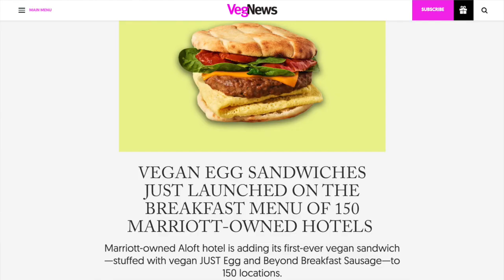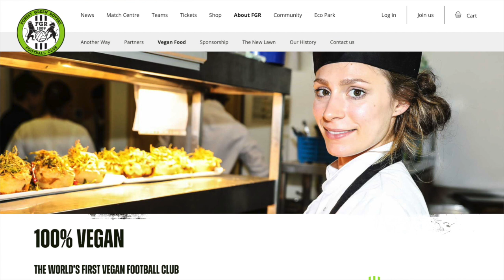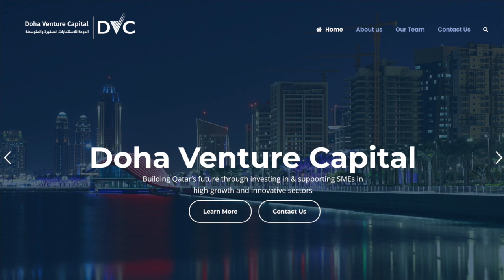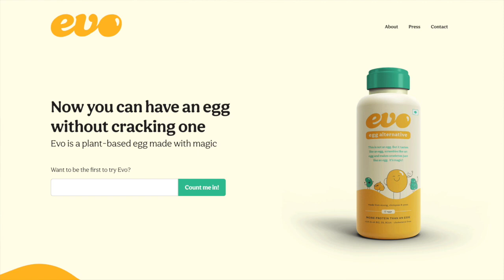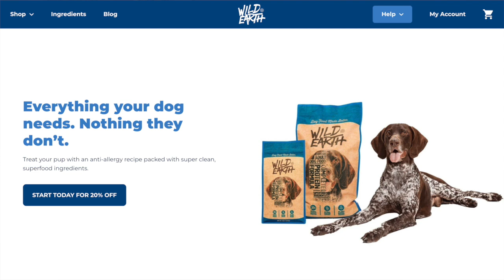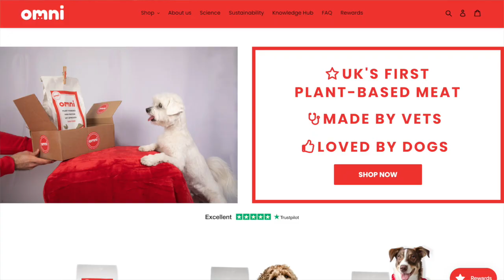Eat Just paving success for other cultivated meat start-ups || PLANT CEO #73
In this episode we talk to a returning guest Josh Tetrick CEO & Co-Founder of Eat Just.  We pick up on some of the points from our first interview with Josh back in the summer of this year. We get to speak about the current climate for IPO's -  is it the right time for plant based and cultivated meat companies to get listed. We discuss how some companies are trendsetters, taking the analogy of electric cars and TESLA paving the way for companies like Rivian with their recent IPO. The same can be said about Cultivated Meat companies - GOOD Meat the cultivated division of Eat Just was the first company to get regulatory approval for its cultured meat in Singapore. We get an update from Josh on progress being made on their global production plans and recent announcements on the European expansion for JUST Eggs and what he feels about competitors entering this space. We even talk about branding and his latest marketing campaign.

More people are choosing to follow plant-based diets or are reducing their meat intake. Exciting new startups are developing alternatives to traditional meat, dairy and seafood products,  Whether it be food, fashion or health and beauty there are companies that are trying to change the way we consume products whilst reducing the impact on the planet.  Hear from some of the inspirational entrepreneurs that are leading the way forward.